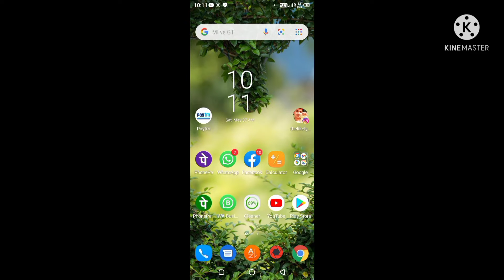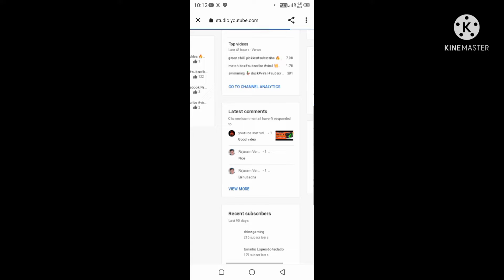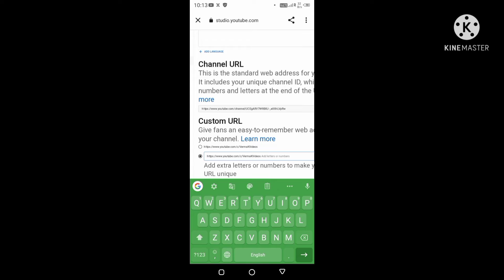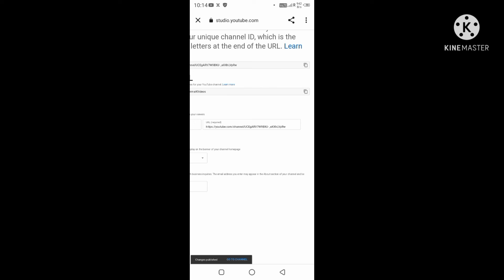How to create custom URL||custom URL kaise!!URL customize kaise Karen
url custom kaise banaen

url custom youtube

url customise kaise karen

url custom

url custom youtube 2022

url custom kaise karen

url customizer free

1.Some images & Videos shown in this video
are originally copyrighted to owner, not mine.I
only use it for educational and awareness
purpose
only. If you misuse this service in anyway, it is
your responsibility. We are not liable for
anything that happens after you try this
service.
3.The music used in this video is non
copyrighted and royalty to use. But Thanks to
its owner who created it.